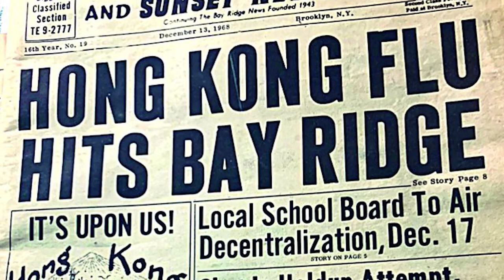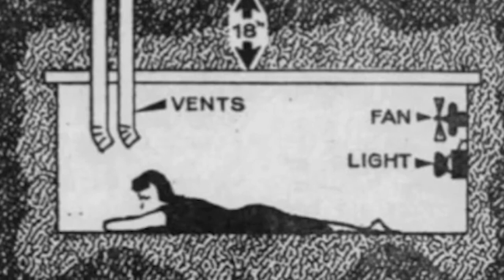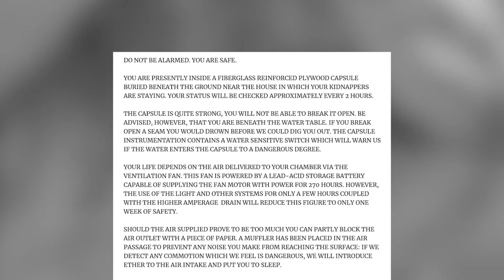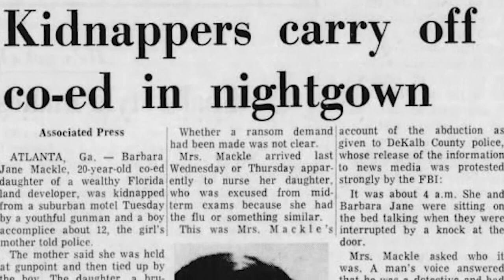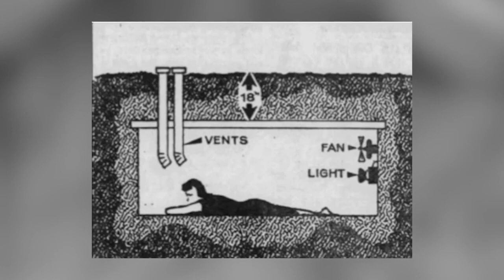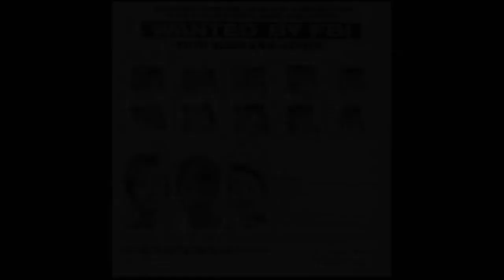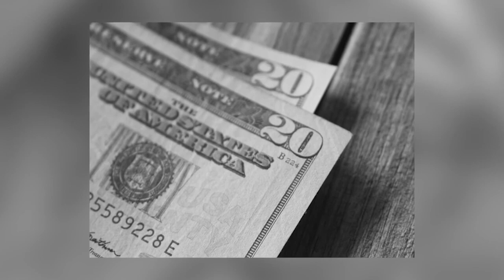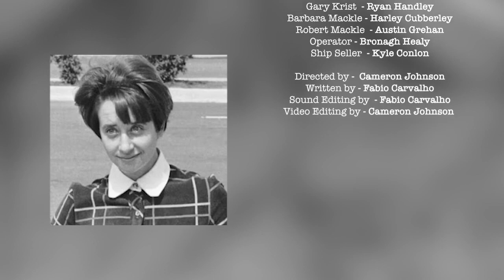Trapped in an Aquarium for Ransom: Barbara Mackle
An episode from a show I worked on between 2021-22, Mystery Archive. Barbara Mackle was awakened in the middle of the night and kidnapped. The criminals took her to the middle of the forest and then buried her alive in a human aquarium, staying there until the family paid the 500,000 dollar ransom. It was a race against time, one of the highest-profile kidnapping cases in United States history.

🎤  Voice Cast 🔈:
Jane Mackle - Pauline Ann Johnson
Gary Krist - Ryan Handley
Barbara Mackle - Harley Cubberley (@shesjustastranger on Instagram)
Ship Seller - Kyle Conlon (@kyle.gerald.conlon on Instagram)